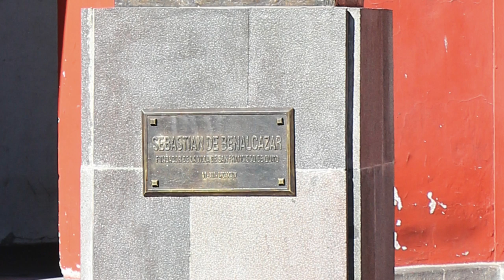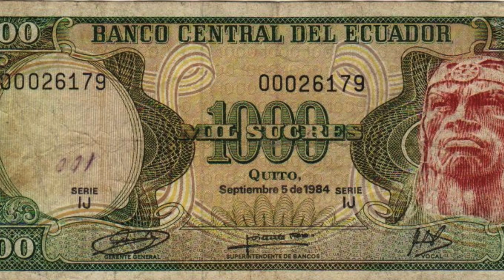ECUADOR: How did the Spanish conquer the northern Inca Empire?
While Francisco Pizarro and his local allies were busy taking down the Inca Empire in and around Cuzco, his lieutenant Sebastián de Benalcázar conquered the north--roughly analogous to Ecuador today. Though Benalcázar was ultimately victorious--over the locals, over the Inca, and even over rival Spaniards--he never found his great treasure...